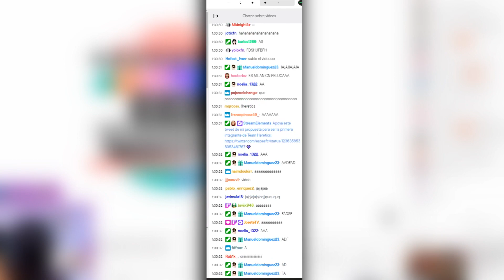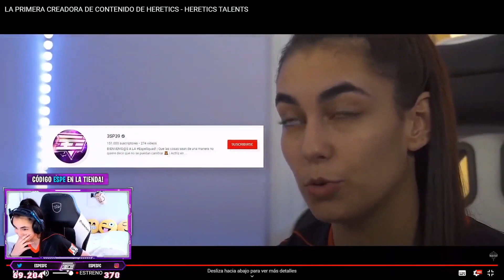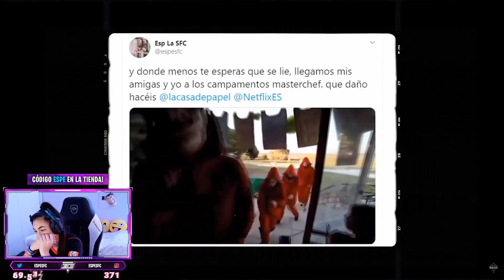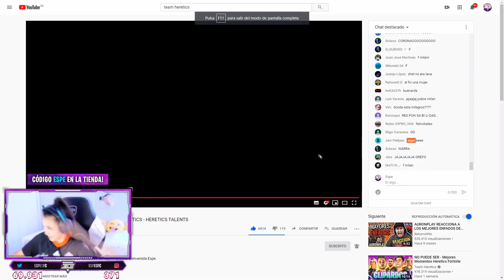😭 Así REACCIONÉ a mi FICHAJE en TEAM HERETICS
🌐Mis REDES:
⚠️¡CÓDIGO ESPE EN LA TIENDA DE FORTNITE!
💰¡DONACIONES! (NO son obligatorias por supuesto, es solo por si queréis apoyar el canal de forma económica)
nuevo fichaje chica gamer fortnite team heretics reaccionando video de presentacion fortnite primera chica en entrar en team heretics